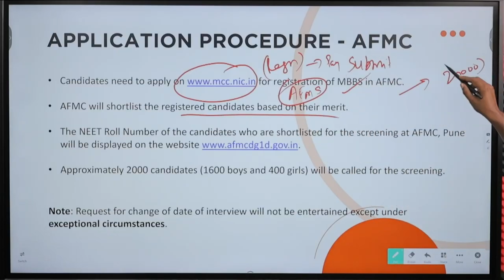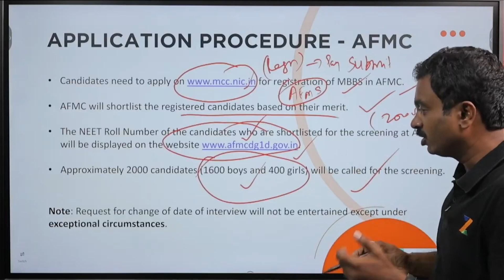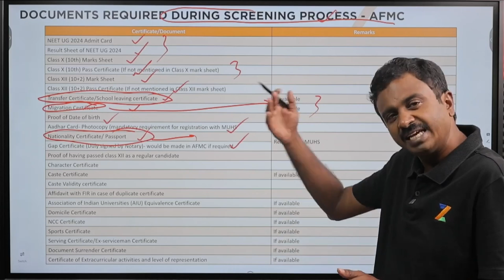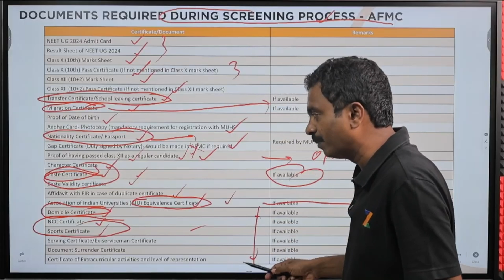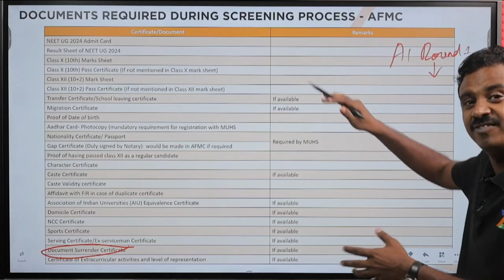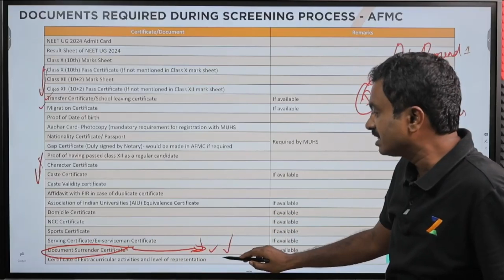AFMC, Pune | Application & Screening Process | NEET UG – 2025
In this video, we have explained in detail about the Application & Screening Process in AFMC, Pune NEET UG – 2025

Address:
Postal Address: Officer-in-Charge, Admission Cell, Armed Forces Medical College, Solapur Road, Pune – 411040

📞 Telephone Numbers

Brig Administration (UG): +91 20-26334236